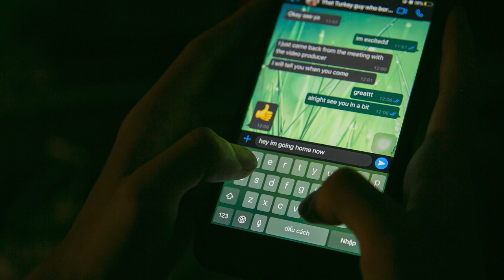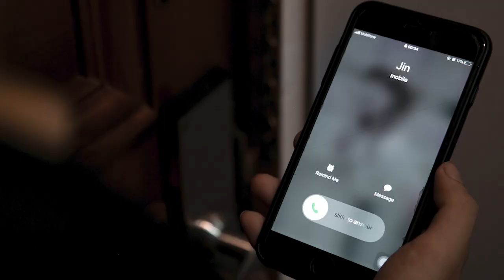'I AM HOME' - A short horror story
Something to contemplate with quarantine.

This is a horror story told in a photographic sequence with sound dub. The reason why i did this is to experiment with the concept of how different people aproach to an art piece or film differently. In the end there no right or wrong answer but just your own answer.

Noted that an open end story, a set up without the payoff, a mystery without an answer is not an ideal way of storytelling in film. This was made as a experiment to how people response with these kind of storytelling.